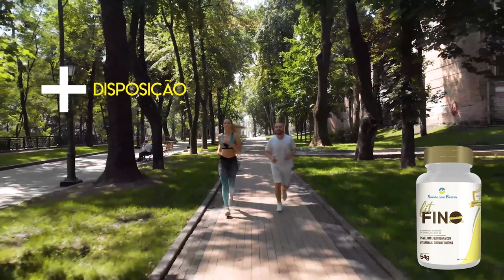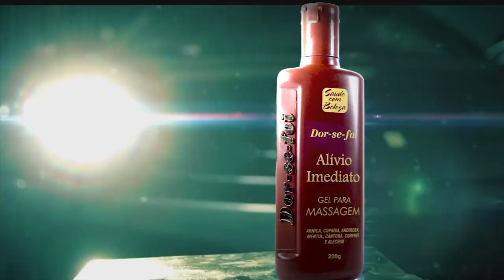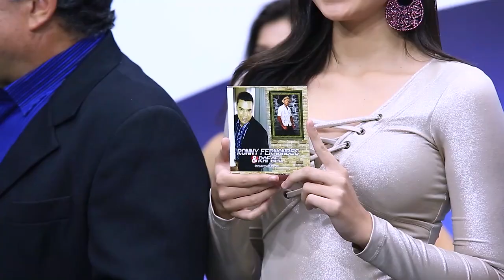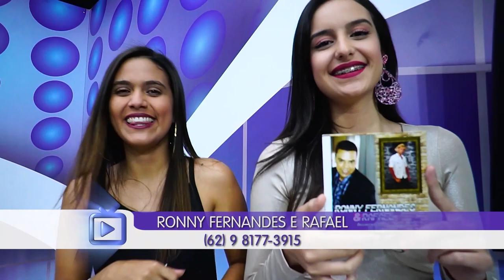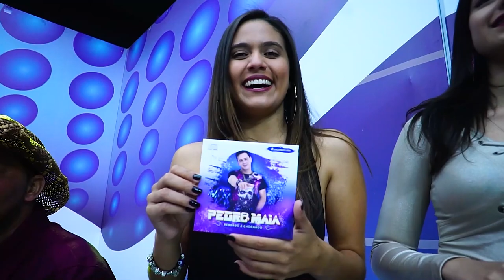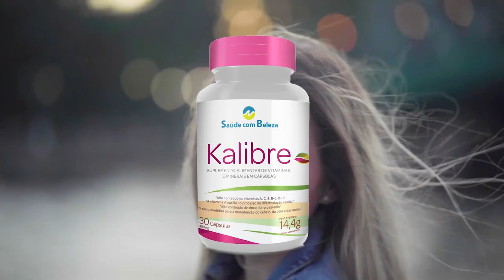Edelson Moura na TV | Programa 289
O programa teve a participação especial das atrações:

- Márcia Ferreira
- Ronny Fernandes e Rafael
- Pedro Maia
- Keijin do Acordeon
- Ivan Moreno

E dos convidados:

- Marcelo José
- Cida Bispo
- Andreoni Pellinsky
- Karminha Ribeiro